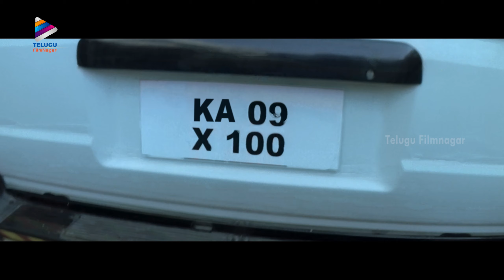Chiyaan Vikram Back To Back Best Entry Scenes | Vikram New Movies | Sketch | TEN | Mallanna | TFN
Chiyaan Vikram Back To Back Best Entry Scenes from Vikram New Movies - Sketch, TEN and Mallanna on Telugu FilmNagar.

Sketch Latest Telugu Movie Starring Chiyaan Vikram, Tamanna, and Soori. Music by Thaman S. Directed by Vijay Chander. Produced by Moving Frame.

Ten / 10 Super Hit Telugu Movie Starring Chiyaan Vikram, Samantha Ruth Prabhu, Charmi / Charmme, Pasupathy, Rahul Dev and Abhimanyu Singh. Produced by AR Murugadoss. Music by D Imman and Anoop Seelin. Directed by Vijay Milton.

TenMovie is the official dubbed version of the Tamil movie 10 Endrathukulla.

Mallanna Telugu movie Starring Chiyaan Vikram, Shriya Saran, Superstar Krishna, Brahmanandam and Mumaith Khan. Music by Devi Sri Prasad / DSP. Directed by Susi Ganesan. Produced by Kalaipuli S Thanu. Mallanna Telugu movie is the dubbed version of Tamil hit movie Kanthaswamy.